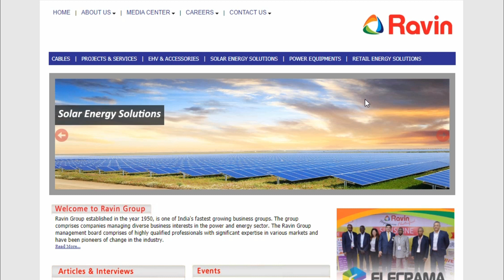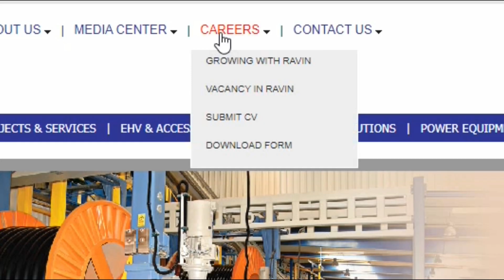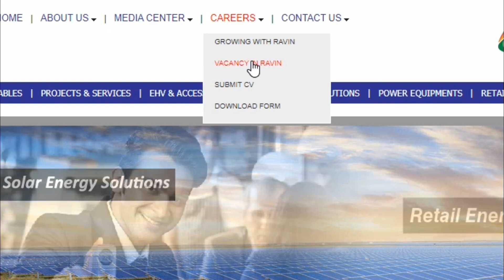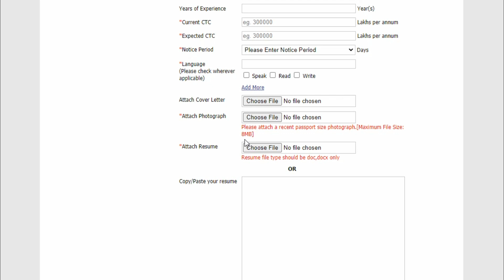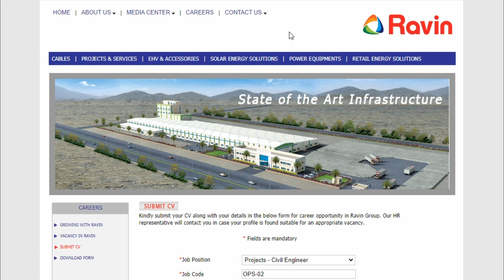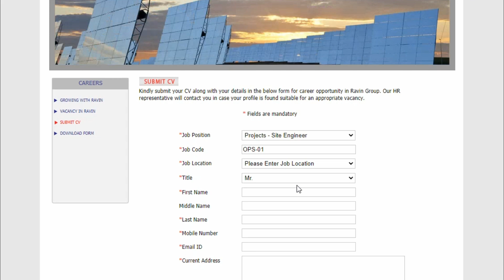Ravin Group Recruitment for Civil Engineers Site Engineer| Latest Civil Engineering Jobs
Ravin Group Recruitment